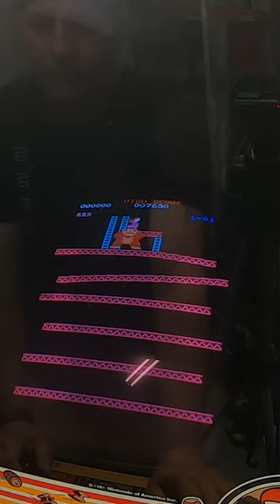Donkey Kong Was Out Of Order... But We Fixed It!